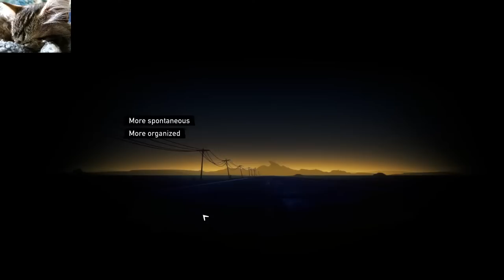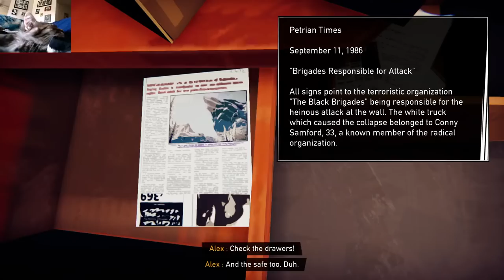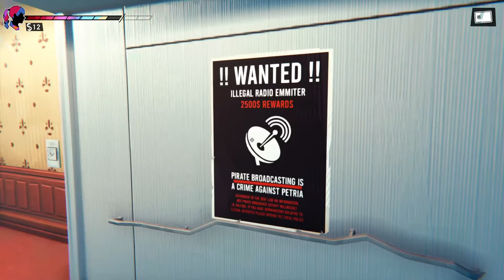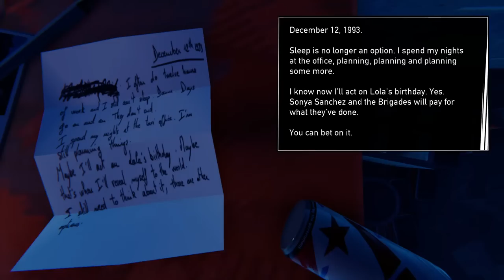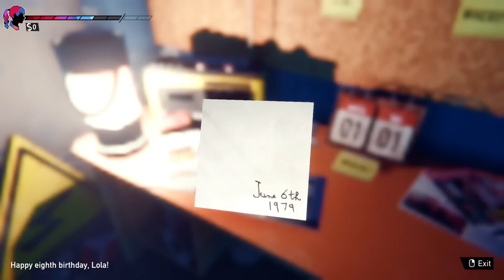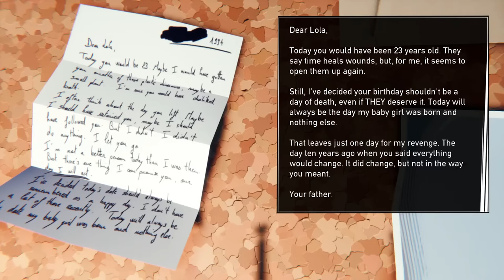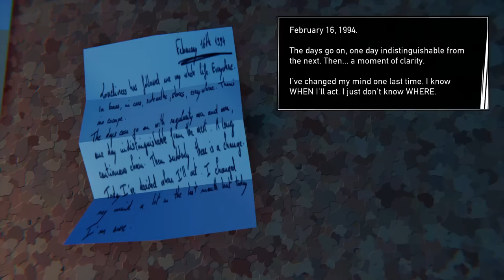Journey Out Of An Orwellian State Begins ~ Road 96 (Stream)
Played the demo of this a while back and loved it, was just to short for a video at the time. Now it's here at release, so we begin our journey across the land and meet some strange characters in the process.

Hitchhike your way to freedom in this crazy procedurally generated road trip. No one's road is the same!